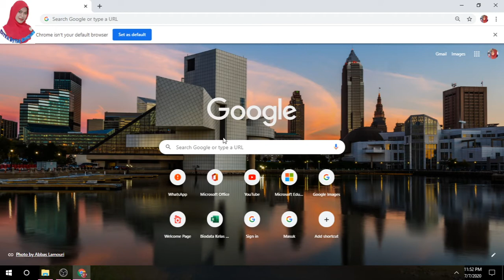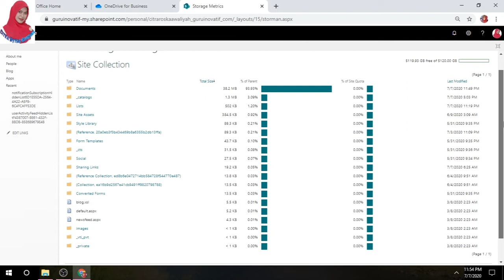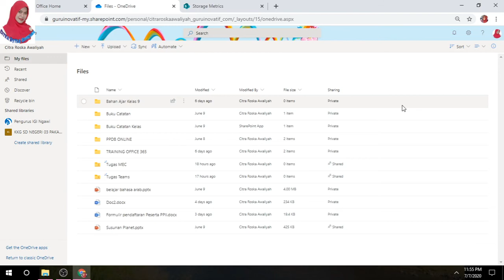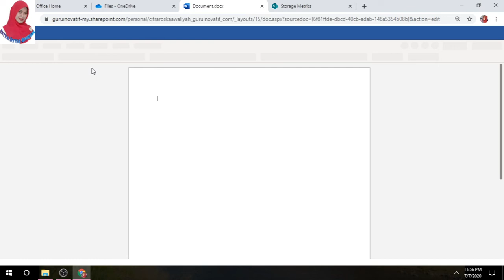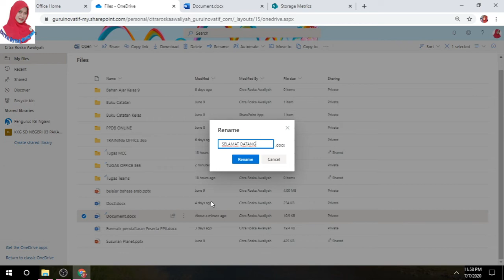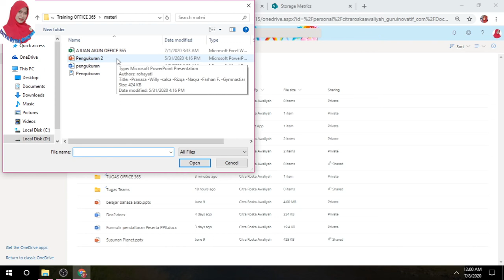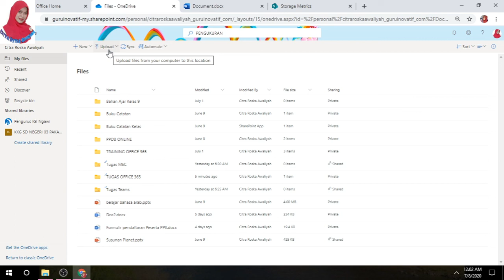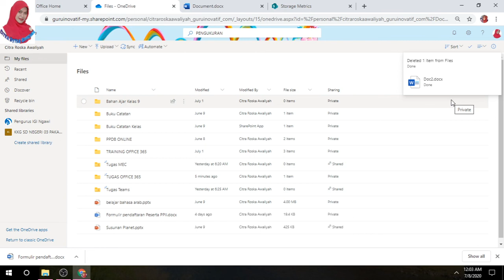Kapasitas ONEDRIVE, Upload Dan Download File Dengan ONE DRIVE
Bagaimana cara mengetahui kapasitas dari ONE DRIVE? Bagaimana mengupuload file ke ONe Drive? Bagaimana mendownload ffile dari One Drive? yuk simak video ini.